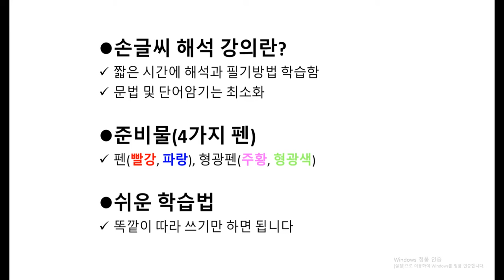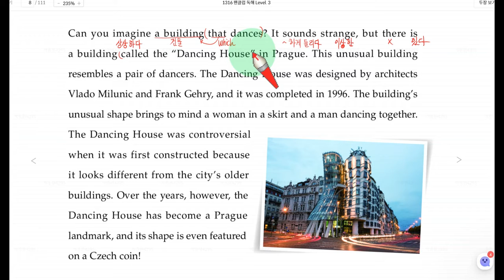1316 팬클럽 독해 L3 1 1 Dancing House, 틀을 깨다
유료 동영상 강의 주소